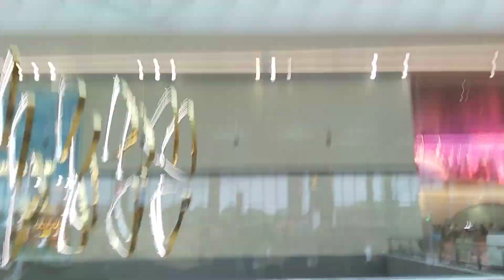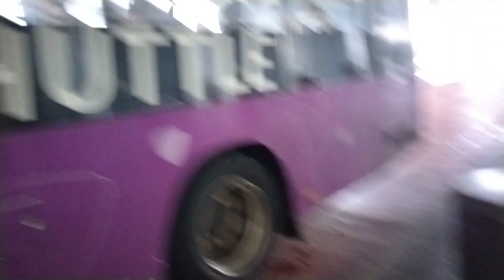NXT Champion"Killer"Kurt Tay Christmas⛄🎁🌲 Selfie🤳At Changi Airport Terminal 4 On 28 December 2023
NXT Champion"Killer"Kurt Tay Christmas⛄🎁🌲 Selfie🤳At Changi Airport Terminal 4 On 28 December 2023(Thursday)